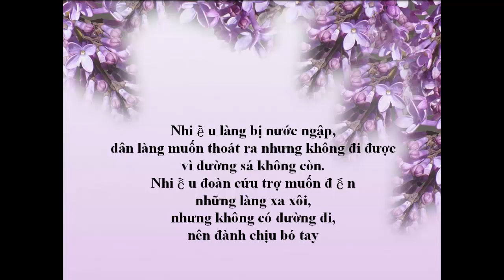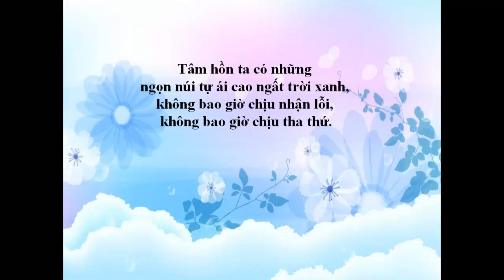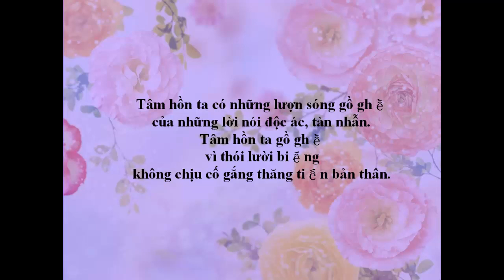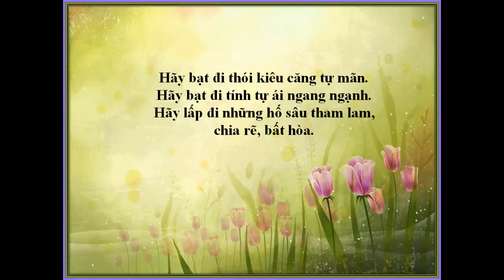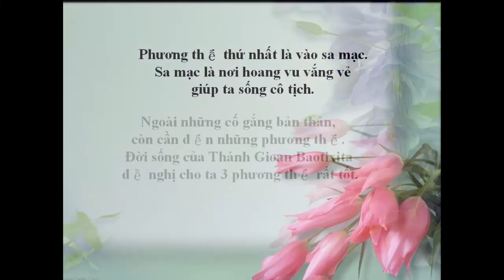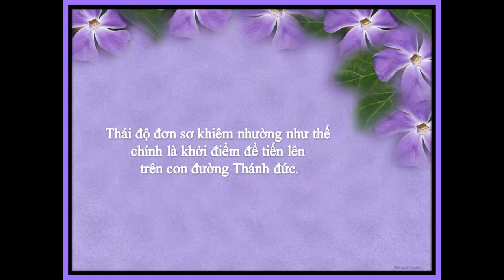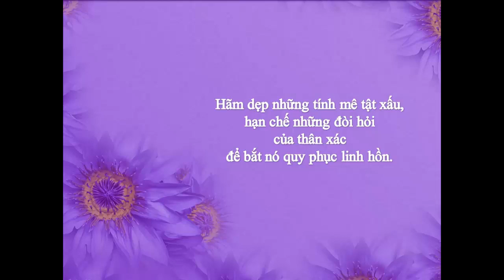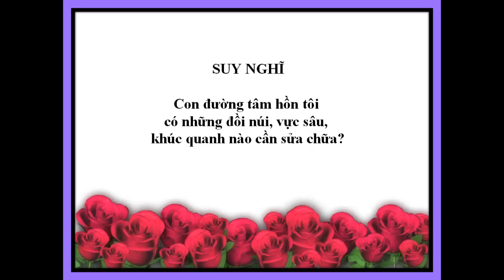Suy niệm Mùa Vọng 1, ĐGM Giuse Ngô Q Kiệt; Duy-Hân thực hiện; Thu-Hằng hòa âm, piano.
Mùa Vọng (Advent) -Suy tư Đức Cha Giuse Ngô Q. Kiệt, do Duy-Hân thực hiện;
-Thu-Hằng hòa âm, đàn: Liên khúc (Medley No. 11) 11;
CLAVINOVA Ensemble Digital Piano, CVP 505. Voice of YAMAHA Concert Grand Piano, Concert Strings...